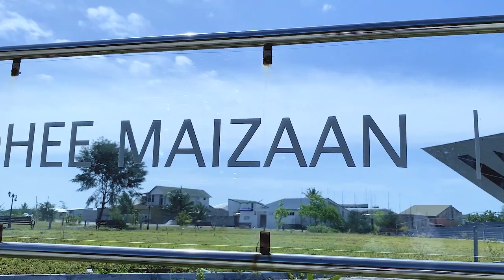Visiting the Local Island of Thinadhoo, the Capital of Gaafu Dhaalu Atoll, Maldives, Island Hopping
Visit a local Island in the Maldives on your visit to this lovely Paradise, learn their culture and traditions. Go local, experience their way of life. Island Hopping is famous in the Maldives and it is a fun experience.

Resorts are internationally marketed on a high scale and are on top demand. While you experience the exclusive paradisiacal resort experience, take time to say hello to the locals in nearby islands.

Fishing is their main source of Income and is the lifeblood of the Maldivians.

Thinadhoo is a well developed Island and is home to about 13000 residents with well constructed schools, a hospital, dive center, super markets and some other businesses.

Watch the video till the end and let me know if you have ever experienced the local culture when in Maldives.

Good luck to all travel influencers . Let us support by giving back to the community.